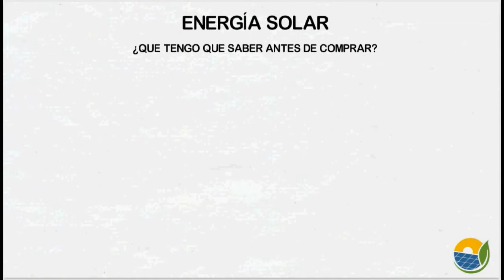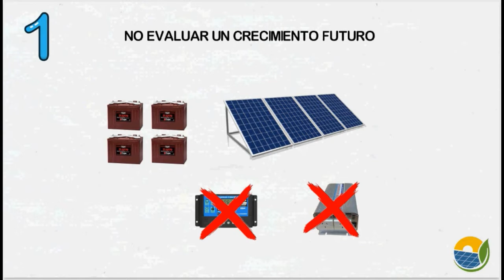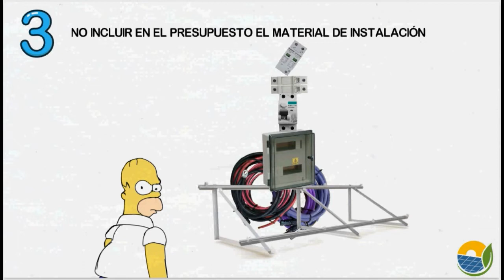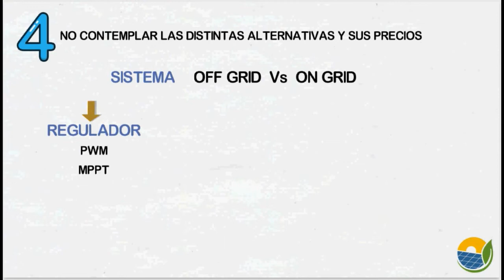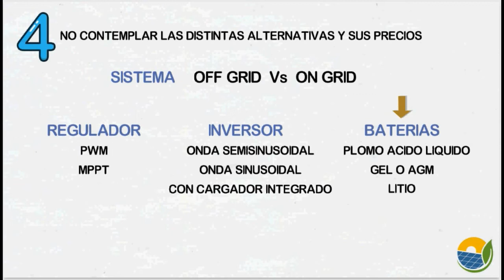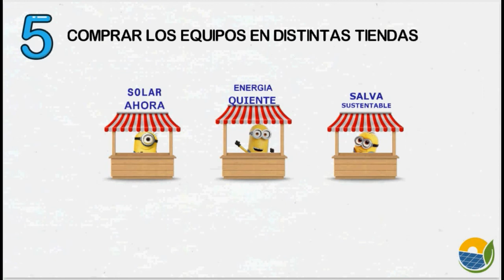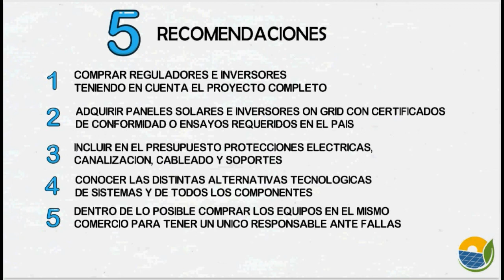5 Errores al comprar Paneles Solares ⛔ como evitarlos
Como evitar los 5 errores más comunes en la compra de paneles solares.
Recomendaciones que te ayudarán a no cometerlos.
Errores que puedes evitar en la compra de equipos de energía solar.
Paneles solares para casas.